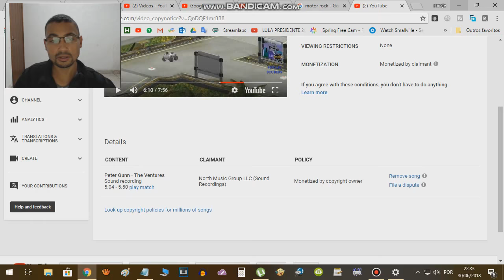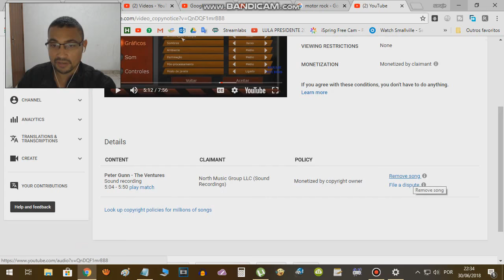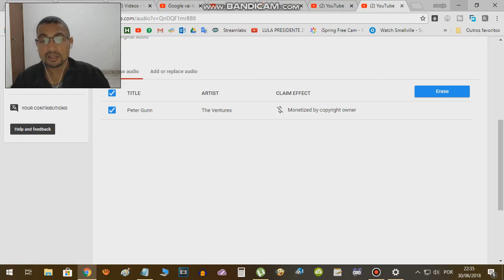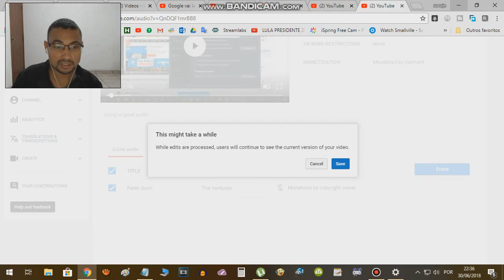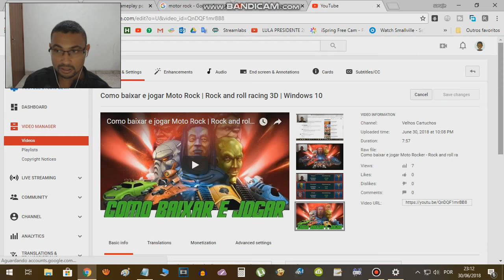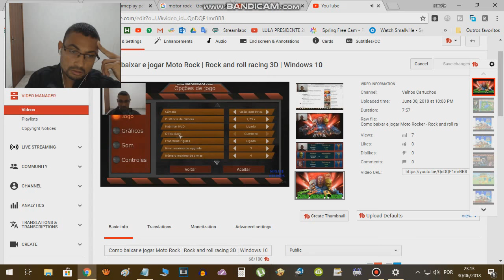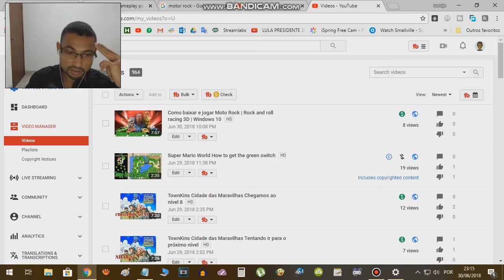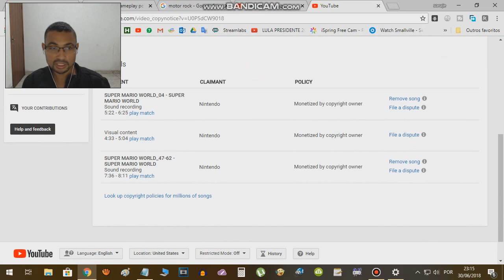Youtube atualiza ferramenta que remove músicas protegidas de vídeos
A partir de hoje você vai encontrar uma ferramenta atualizada no momento que você for remover uma música de fundo em algum vídeo seu para continuar monetizando o seu vídeo. Sim, se você ainda não sabe é possível remover uma música de fundo de um vídeo seu sem retirar do youtube, ou sem precisar fazer o upload novamente. O nestes dias o YouTube deu uma atualizada nesta ferramenta e parece que foi bem melhorada. Mais detalhes você confere no vídeo